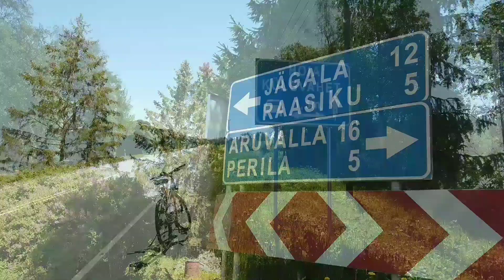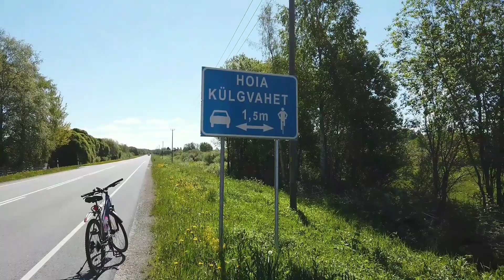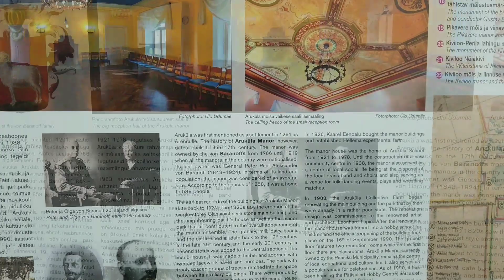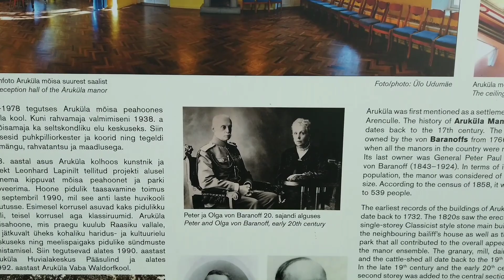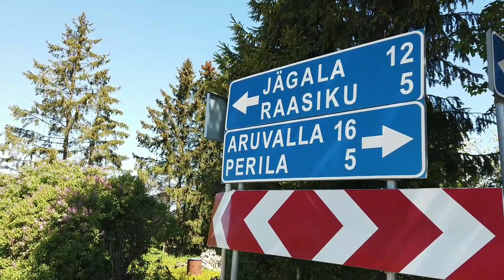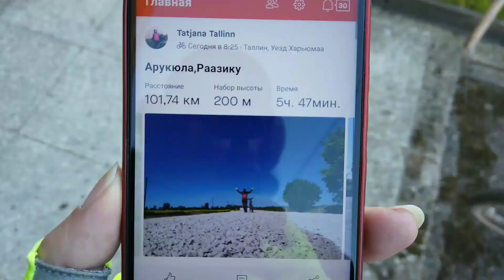Новые и старые дороги в Эстонии.Велопутешествие по Эстонии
Видео снято на камеру DJI Osmo Pocket  и обработано в приложении DJI Mimo